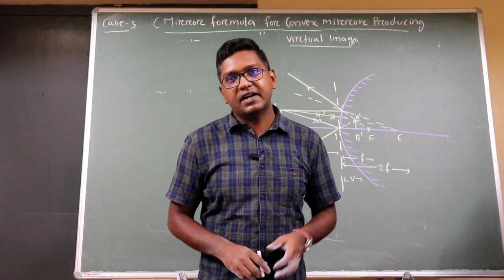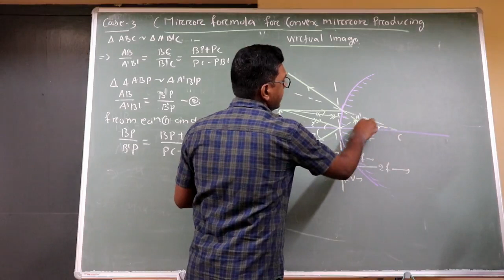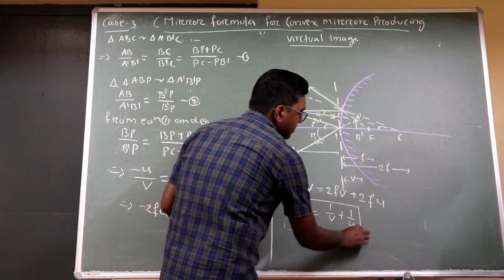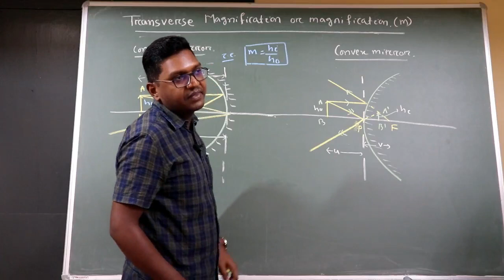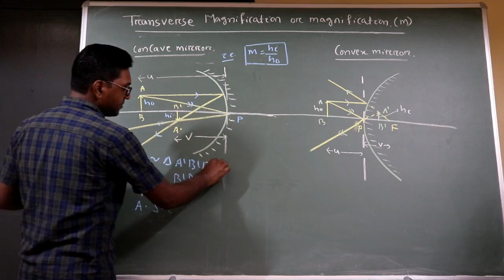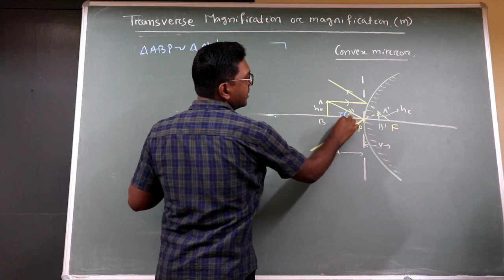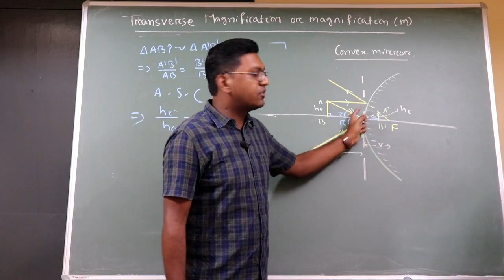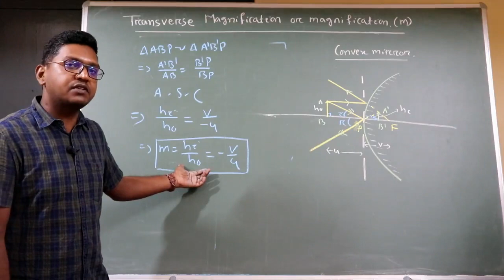RAY OPTICS 9 || TRANSVERSE MAGNIFICATION || MIRROR FORMULA CASE - 3 || ODIA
This is a video Lectures of Physics by Partha Sarathi Das (PSD) Sir for board and competitive (IIT - JEE, NEET ,KVPY, IISER, NISER) students.This video is the complete description of TRANSVERSE MAGNIFICATION AND CASE - 3 OF MIRROR FORMULA (RAY OPTICS) .It will be helpful for board examination and other competitive examination.

 Partha Sarathi Das is an Online Education Channel for board and competitive (IIT - JEE, NEET, KVPY, IISER, NISER) students,